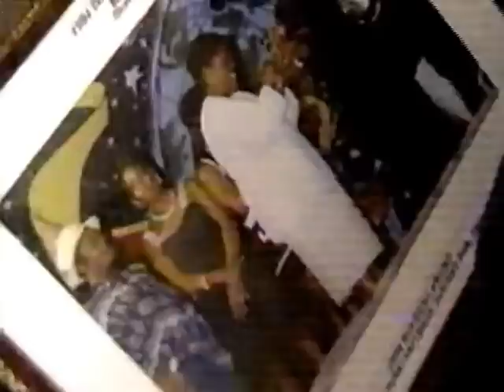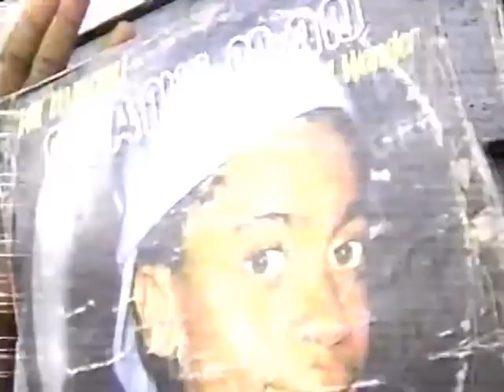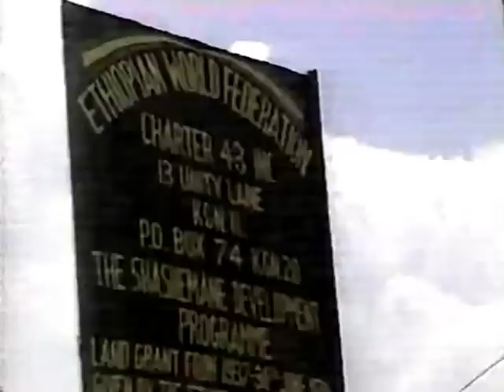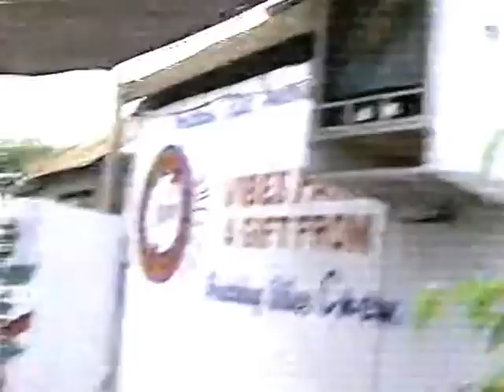BEENIE MAN 1995 in the ghetto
talking about his life and where he comes from in the ghetto, see and learn the struggle of Beenie Man's life . visit me at rasorder howell on f/book